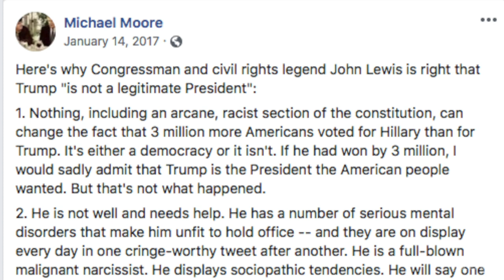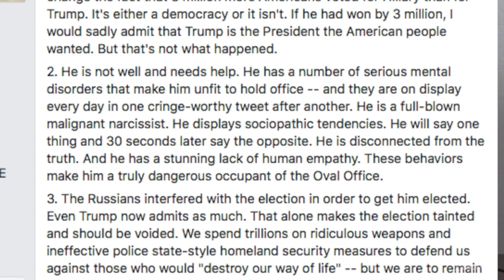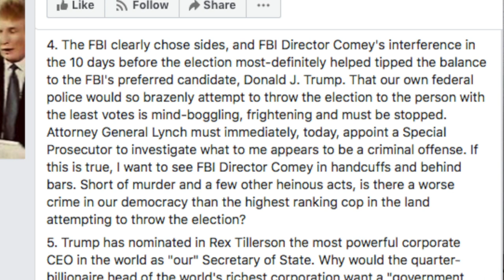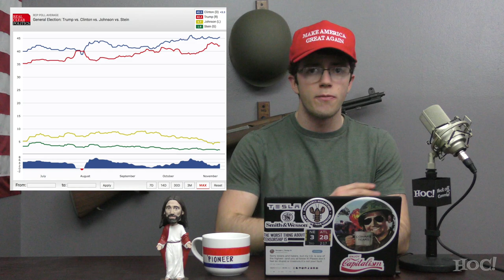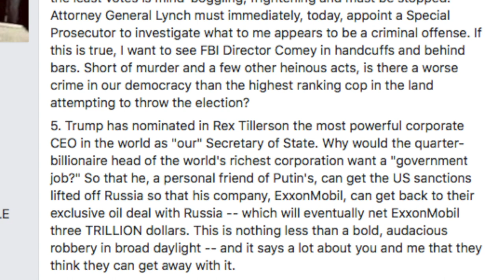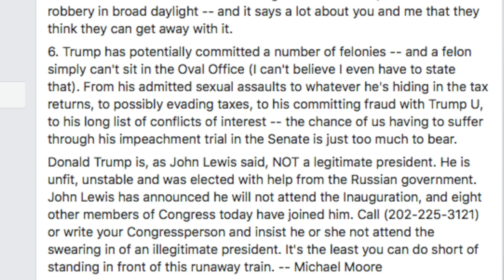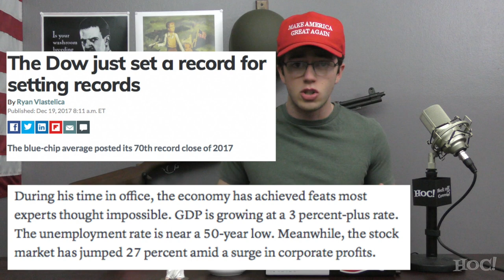All You Need to Know to Defend Trump on Thanksgiving | Heck Off, Commie!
It is almost certain that President Trump will be discussed at your dinner table this Thanksgiving. We'll go through some of the biggest criticisms of Trump and break down why they're invalid.